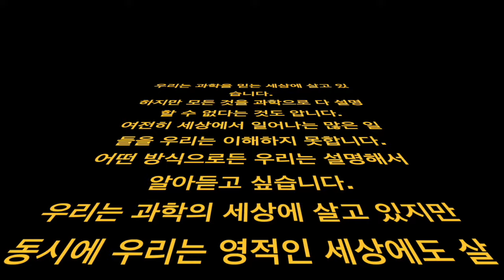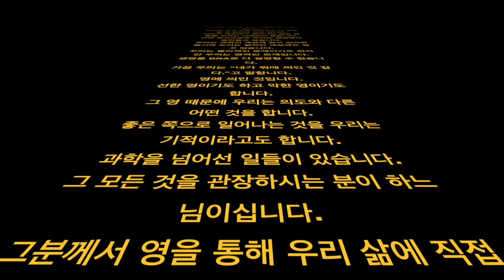루카 11,15-26 영의 세계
우리는 과학을 믿는 세상에 살고 있습니다.
하지만 모든 것을 과학으로 다 설명할 수 없다는 것도 압니다.
여전히 세상에서 일어나는 많은 일들을 우리는 이해하지 못합니다.
어떤 방식으로든 우리는 설명해서 알아듣고 싶습니다.
우리는 과학의 세상에 살고 있지만 동시에 우리는 영적인 세상에도 살고 있습니다.
우리는 물리적인 존재이기도 하지만 우리는 영적인 존재입니다.
생명을 DNA로 다 설명할 수 없습니다.
가끔 우리는 “내가 뭐에 씌인 것 같다.”고 말합니다.
영에 씌인 것입니다.
선한 영이기도 하고 악한 영이기도 합니다.
그 영 때문에 우리는 의도와 다른 어떤 것을 합니다.
좋은 쪽으로 일어나는 것을 우리는 기적이라고도 합니다.
과학을 넘어선 일들이 있습니다.
그 모든 것을 관장하시는 분이 하느님이십니다.
그분께서 영을 통해 우리 삶에 직접 개입하십니다.
영의 세계에서 선한 영을 알아채고 그 영의 영향 아래서 하느님을 더 깊이 만날 수 있는 은총을 청합니다.